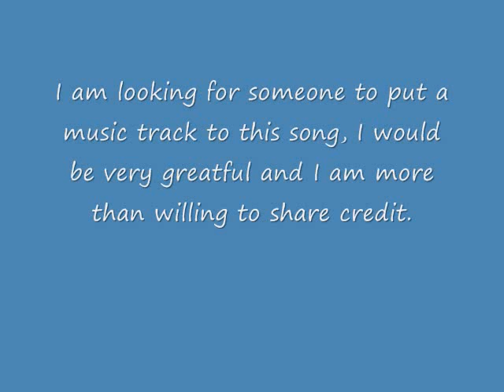Malice of Wonderland vocal track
Based on American McGee's Alice Madness Returns

I am looking for someone to put music to this vocal track, I would be very grateful, and I am more than willing to share credit, thank you ^__^